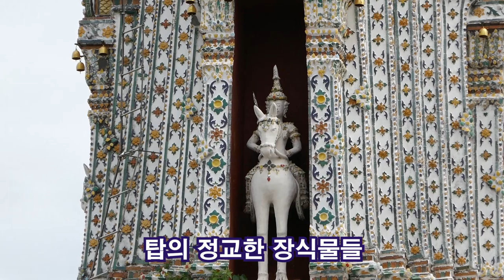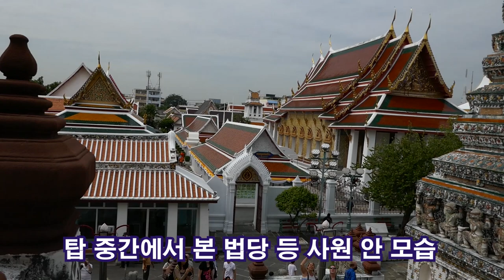방콕 새벽사원의 밤과 낮 / Thailand